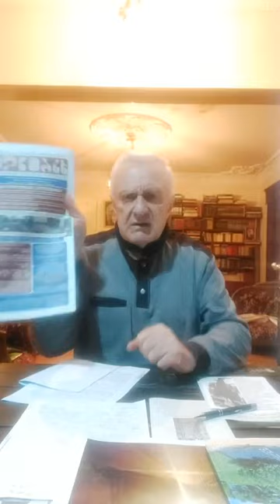თეიმურაზ შაშიაშვილი. საქართველოში ყველა გარედან შემოსულ ფულზე ცხოვრობს და მდიდრდება 3.05.2024